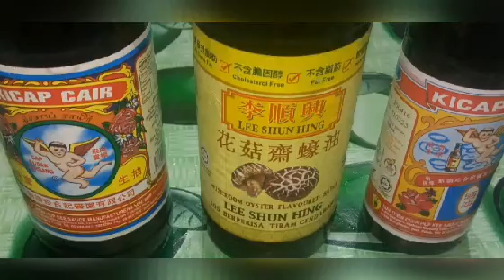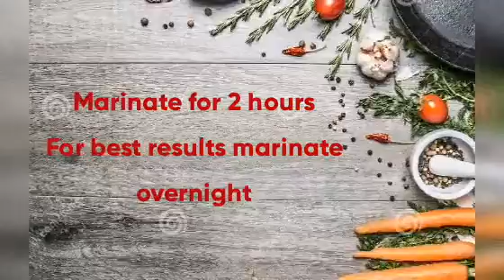How to make Paper Wrapped Chicken | Chinese style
Paper Wrapped Chicken brings together the best of steamed and deep fry chicken. The fresh chicken would be slaughtered , chopped, marinated, wrapped and then deep fry to golden perfection. * if you don't want to go through the greasy process of deep frying you can try air frying or baking it , both ways works great for this recipe as well. This is a dish that will truly put a big smile on your face and satisfy your tummy too. Happy cooking...😊

INGREDIENTS:
1) Oil - 2 cups
2) Light soy sauce - 3 tbspn
3) Oyster sauce - 3 tbspn
4) Dark soy sauce - 1 tbspn
5) Spring onion stem (lightly smashed) - 2 stalks
6) Fresh ginger juice - 3 tbspn
7) Grated garlic - 2 cloves
8) Pepper powder - 1/2 tspn
9) Brown sugar - 1 tspn
10) Crushed chicken stock - 1 tbspn
11) Chicken wings - 10 pcs